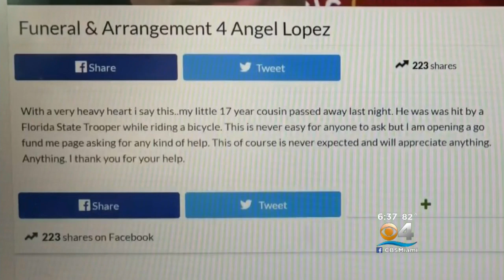FHP Trooper Strikes, Kills Teen Bicyclist Who Darted Into Road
A teenage bicyclist, struck and killed by a Florida Highway Patrol cruiser Friday night, darted into the Trooper’s path, according to FHP officials.